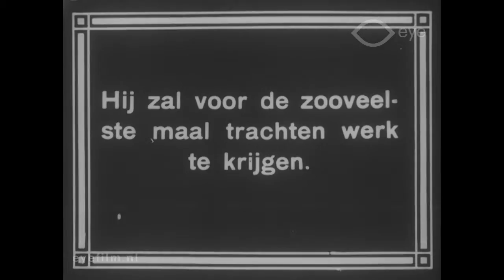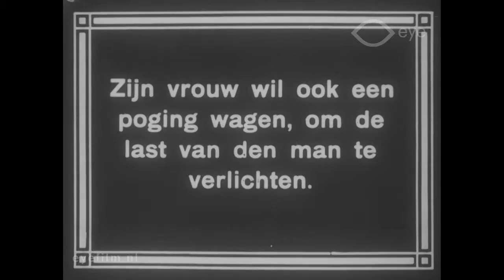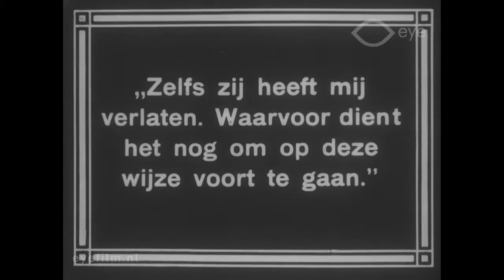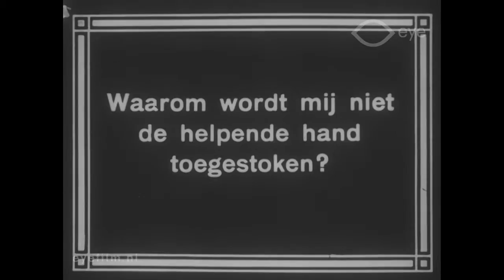His Secret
Director: Lionel Barrymore [?], Frank Powell [?] | Production Country: United States | Year: 1913 | Production Company: Biograph (United States) | FLM28267 | Film from the collection of EYE (Amsterdam)

A melodrama about a poor couple. To get money, the woman goes looking for a job, but the man can no longer handle the rejections and begins to steal.

Cast: Kate Bruce.